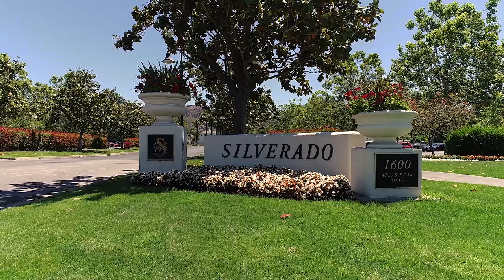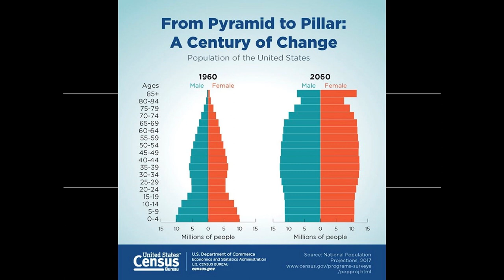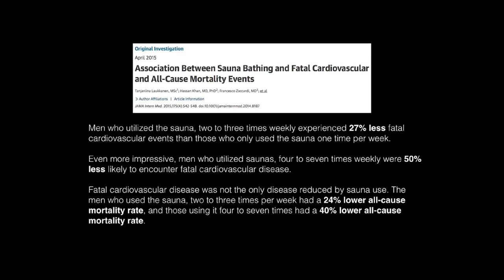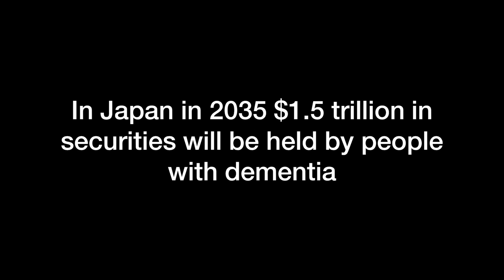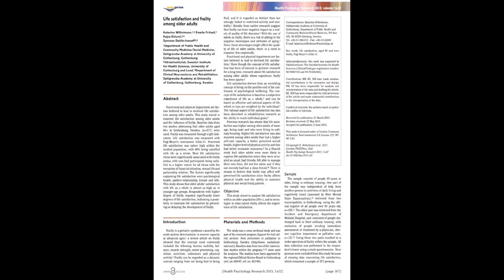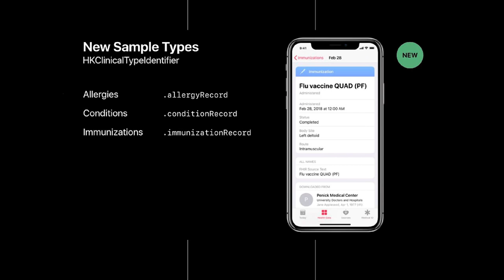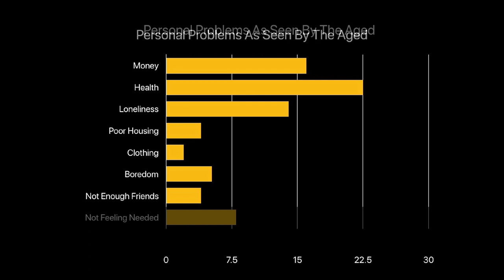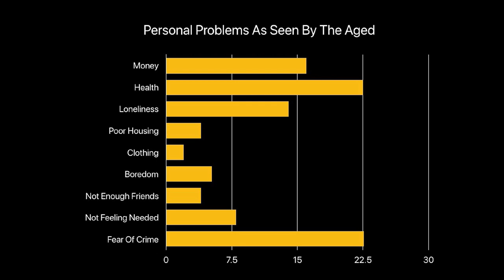What Would George Jetson Do? How At-Home Technology Will Affect Senior Housing | Ron Galloway | SLIF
Will AI and Robotics Revolutionize Senior Housing…or Make it Obsolete? Watch the video of futurist Ron Galloway for a candid (and at times weird) look into the not so distant future of home technology.